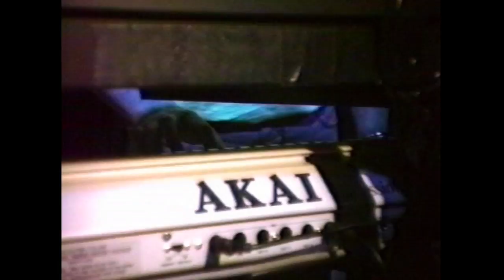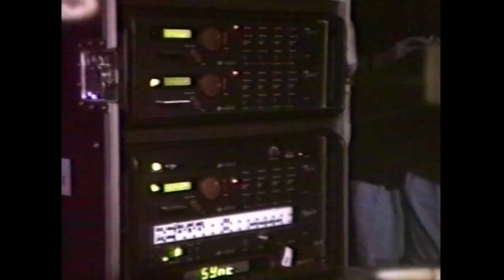Saga - Jim Gilmour Scratching the surface - Musikmesse Frankfurt 1993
Jim Gilmour ( Saga keyboardist) in a demo at the Waldorf stand during the musikmesse in Germany.
Scratching the surface